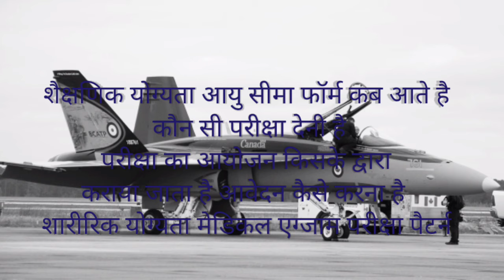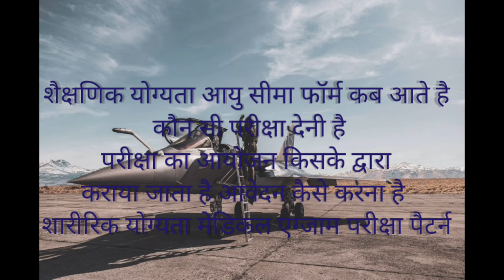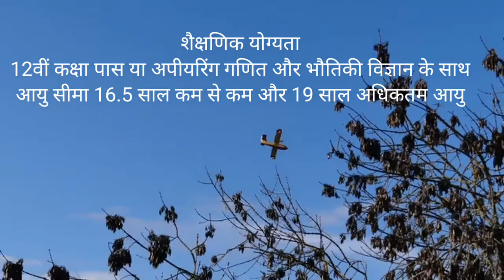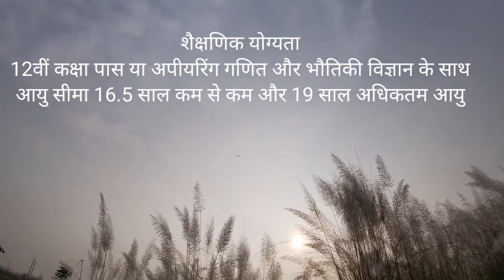12वीं पास इंडियन एयर फोर्स में पायलट कैसे बने| Air force me pilot kaise bane age,eligibilty, salary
12वीं पास इंडियन एयर फोर्स में पायलट कैसे बने| air force me pilot kaise bane age,eligibilty, salary
12वीं पास इंडियन एयर फोर्स में पायलट कैसे बने| How to become Pilot in Indian Air Force

दोस्तों इस वीडियो में बताया गया है इंडियन एयर फोर्स में पायलट कैसे बने अगर आप इंडियन एयरफोर्स में नौकरी करना चाहते हैं पायलट बनना चाहते हैं इंडियन एयर फोर्स ऑफिसर बनना चाहते हैं तो इस वीडियो में आपको पूरी डिटेल से बताया गया है किस तरह से आप इंडियन एयर फोर्स में नौकरी पा सकते हैं इसके लिए आप 12वीं पास होना चाहिए